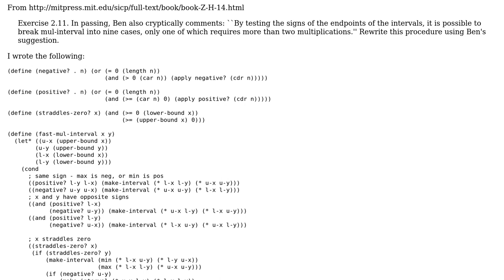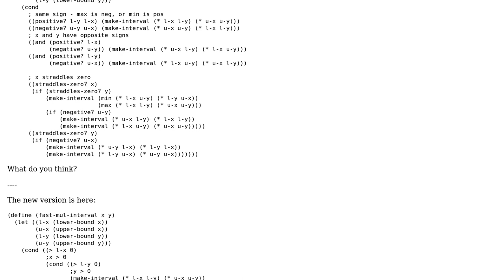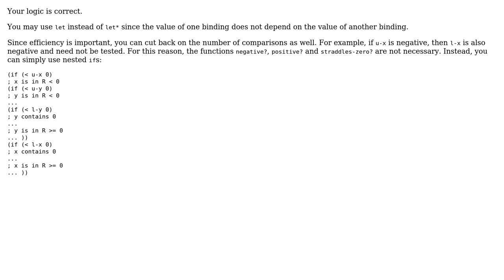Code Review: A more efficient mul-interval